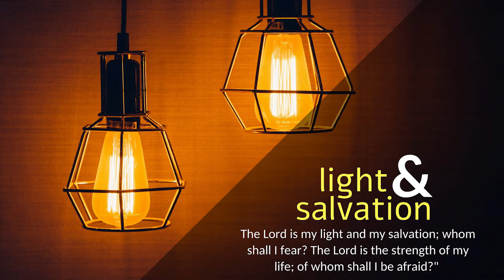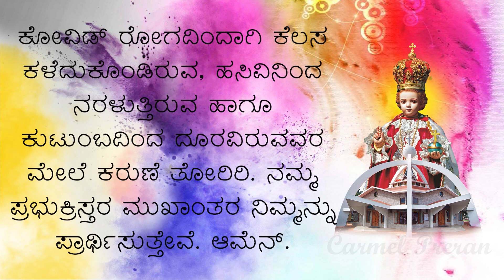CARMEL DHYAANA I ಮಾತು ಮುತ್ತಾಗಿರಲಿ I Friday I July 2 I 13th Week I Matthew 9: 9-13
ಮತ್ತಾಯ 9: 9-13
ಆ ಕಾಲದಲ್ಲಿ ಯೇಸು ಆ ಸ್ಥಳವನ್ನು ಬಿಟ್ಟು ಮುಂದಕ್ಕೆ ಹೋಗುತ್ತಿದ್ದಾಗ ಮತ್ತಾಯ ಎಂಬುವನನ್ನು ಕಂಡರು. ಅವನು ಸುಂಕ ವಸೂಲಿಗಾಗಿ ಉಕ್ಕಡದಲ್ಲಿ ಕುಳಿತ್ತಿದ್ದನು. “ನನ್ನನ್ನು ಹಿಂಬಾಲಿಸು,” ಎಂದು ಹೇಳಿ ಯೇಸು ಅವನನ್ನು ಕರೆದರು. ಮತ್ತಾಯನು ಎದ್ದು ಅವರನ್ನು ಹಿಂಬಾಲಿಸಿದನು. ಇದಾದ ಮೇಲೆ ಯೇಸುಸ್ವಾಮಿ ಮತ್ತಾಯನ ಮನೆಯಲ್ಲಿ ಊಟಕ್ಕೆ ಕುಳಿತ್ತಿದ್ದರು. ಬಹುಮಂದಿ ‘ಸುಂಕದವರೂ’, ‘ಪಾಪಿಷ್ಠರೂ’ ಅಲ್ಲಿಗೆ ಬಂದರು. ಯೇಸು ಮತ್ತು ಅವರ ಶಿಷ್ಯರು ಕುಳಿತಿದ್ದ ಪಂಕ್ತಿಯಲ್ಲೇ ಇವರೂ ಊಟಕ್ಕೆ ಕುಳಿತರು. ಫರಿಸಾಯರು ಇದನ್ನು ಕಂಡದ್ದೇ ಯೇಸುವಿನ ಶಿಷ್ಯರನ್ನು ಉದ್ದೇಶಿಸಿ, “ನಿಮ್ಮ ಗುರು ಇಂತಹ ಬಹಿಷ್ಕೃತ ಜನರ ಜೊತೆಯಲ್ಲಿ ಊಟ ಮಾಡುವುದೇ?” ಎಂದು ಆಕ್ಷೇಪಿಸಿದರು. ಇದನ್ನು ಕೇಳಿಸಿಕೊಂಡ ಯೇಸು, “ವೈದ್ಯನ ಅವಶ್ಯಕತೆ ಇರುವುದು ರೋಗಿಗಳಿಗೆ; ಆರೋಗ್ಯವಂತರಿಗಲ್ಲ. ನೀವು ಹೋಗಿ, ‘ನನಗೆ ಬೇಕಾದುದು ದಯೆ, ಯಜ್ಞಬಲಿಯಲ್ಲ’ ಎಂದು ಪವಿತ್ರಗ್ರಂಥದಲ್ಲಿ ಬರೆದಿರುವ ವಾಕ್ಯದ ಅರ್ಥವನ್ನು ಕಲಿತುಕೊಳ್ಳಿ. ನಾನು ಕರೆಯಲು ಬಂದಿರುವುದು ಧರ್ಮಿಷ್ಠರನ್ನಲ್ಲ, ಪಾಪಿಷ್ಠರನ್ನು” ಎಂದರು.